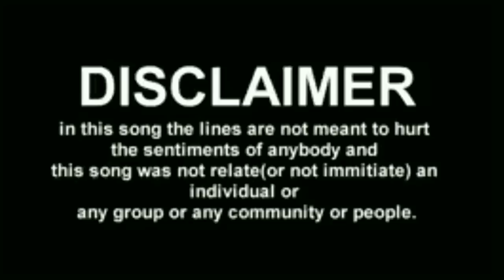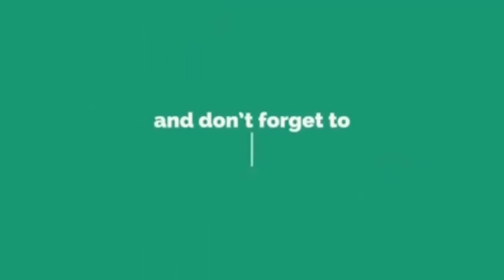SEETU TAMTE | AMMA SONG | MASTER OF CHAP DOLL | BANGALURU | 2019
This is the video of Tamte Beats @ Bangaluru 2019.

Credit: Settu Bhai Tamte.

●● Tamte ●●
●● Tamte beats ●●
●● Tamte Dance ●●
●● Tamte Music ●●
●● Tamte Sound ●●

Press the Red button.
All Copy Rights Recived.